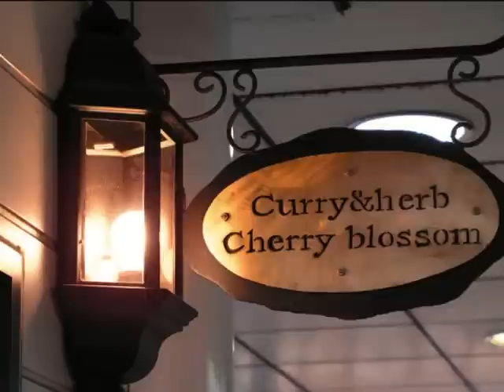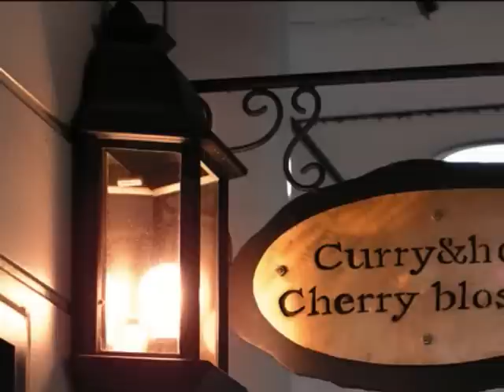サヨナラはくちづけのあとで～ハン・ジナ（cover）